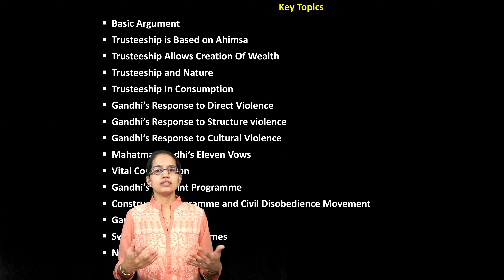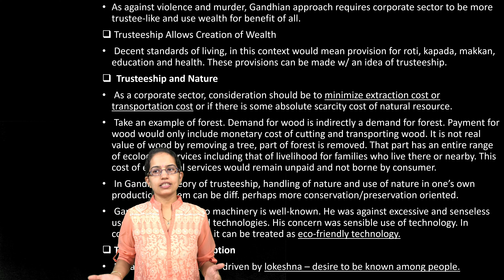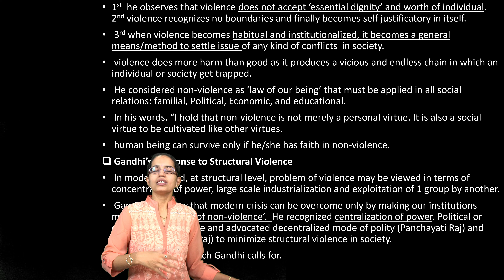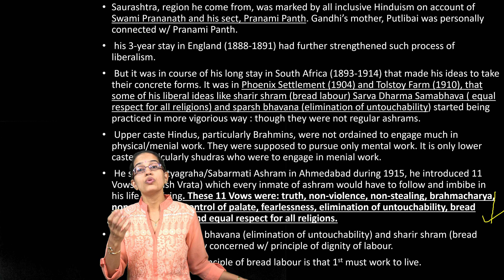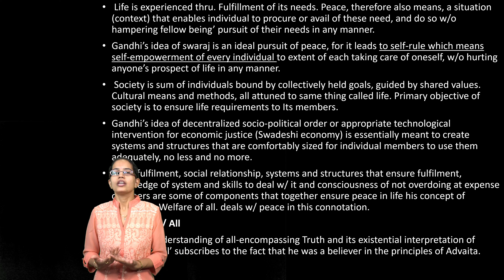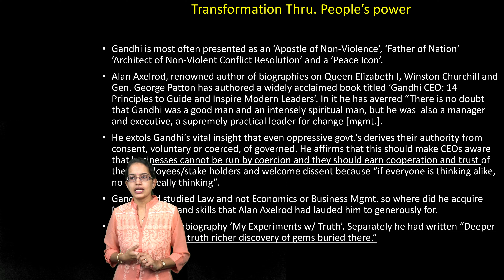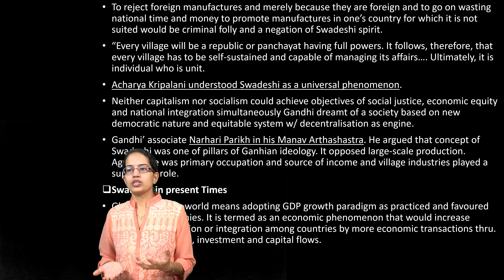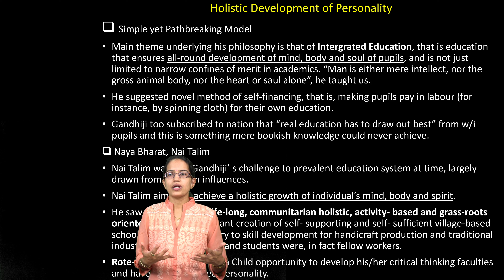Invaluable Legacy: Yojana October 2019 - Mahatma Gandhi (Subscribe for Monthly Analysis)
Agricultural Reforms: Yojana October 2019 is explained in this lecture

A Possibility in Eco-system of Swadeshi and Swaraj
 Govt. by making a law forcing corporate and business world to spend 2% of their profit for social bettement, has gained ground for Gandhi’s idea of Trusteeship, It is now known as CSR.
“ It is generally believed that  spheres of practical affairs or business and spiritual pursuits or dharma are distinct from and incompatible w/ each other, that it is madness to introduce dharma into business. For we should succeed in neither if we made any such attempt.
  Basic Argument
Basic and fundamental argument he made in this regard was that both capitalism and communism were founded on violence. In  capitalism, wealth creation generates violence. Communism that talks about equity also recommends violence.
 Trusteeship is one such theory from where one should deduce and should not hold Gandhi responsible for such deductions. This point needs to be emphasised as eminent scholars, have observed that trusteeship as a concept is not absolute but relative in space and time and on needs of society.

Reaffirming Faith @0:30
A Possibility in Eco-System of Swadeshi and Swaraj @1:11
Quest for an Alternate Vision @3:33
Thinking beyond the Self and Other @4:32
Towards an Egalitarian Society @5:59
Overflowing Love Melts in Others’ Woes @8:52
Mahatma Gandhi’s Eleven Vows @9:52
Gandhi as an Internationalist @9:59
Vital Contribution @10:34
My Life is My Message @10:56
Motivator of Masses @12:30
Transformation Thru. People’s Power @12:35
Path Towards National Regeneration @14:16
Production by Masses, not Mass Production @14:40
Flame of Swachhagraha Burns Bright @15:16
Providing Food to Hungry Stomachs @16:16
Constructive Programme: A Women’s Perspective @16:56
Holistic Development of Personality @17:09
Shri Prakash Javadekar Presents Report Card on 100 Days of Govt. @17:30